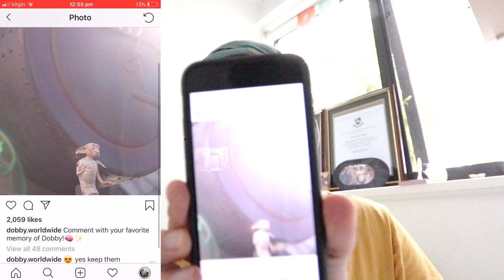dog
A video about some dogs. Shout out to my partner Beth for her internet subculture consulting services and to my friend Molly for being Duffy's agent.